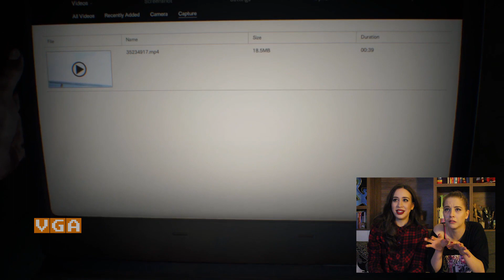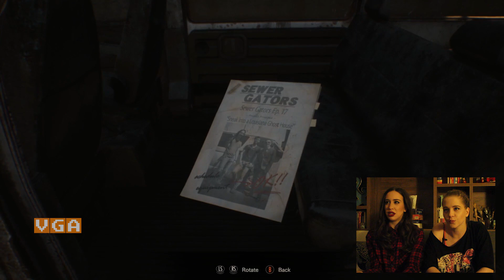Resident Evil 7: Biohazard Gameplay - VideoGame Arena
Djixx i Kika u family friendly sitcomu po imenu Resident Evil 7. What could go wrong?
Portal kliknite na "show more" za detaljniji opis!
Kika: @cijababa
Djixx: @djixx_baby